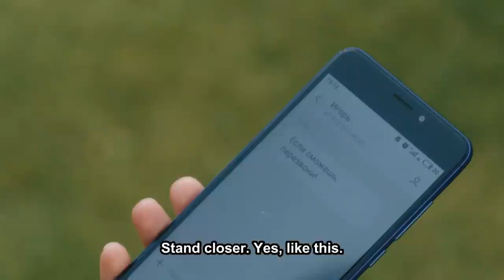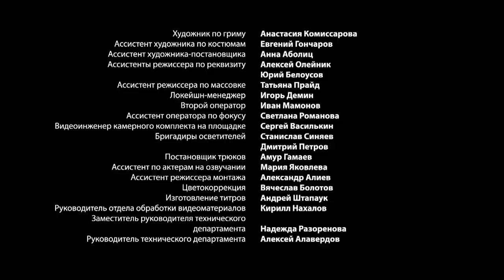THE GOVERNESS. Russian TV Series. 3 Episodes. StarMedia. Melodrama. English Subtitles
Format: TV series
Genre: melodrama
Year: 2020
Number of episodes: 4
Directors: Sergey Vinogradov
Scenario: Elena Balandina
Operator: Ilya Melikhov
Producer: Artem Dollezhal, Vladyslav Riashyn
Cast: Alyona Kolomina, Andrey Piskarev, Pavel Trubiner

Maya's life is turned upside down overnight when her fiancé, Igor dies in an accident. His body is never found, but everything points to the fact that he cannot have survived. However, trouble always comes in threes. Pregnant with Oleg’s child, Maya has a miscarriage and, on top of that, loses possession of her apartment. She becomes desperate and is soon on the verge of a nervous breakdown. However, unexpectedly, and luckily, Maya manages to find a position as a governess to Tasia, the six-year-old daughter of Piotr Sokolov, a successful and influential businessman. Maya soon becomes attached to the girl and grows to love her as if she were her own daughter. It is not long before Piotr decides that he would like Maya for his wife, and when he proposes, she readily accepts. Her life seems to be getting back to normal, and she can let go of the past and move on. But one day an incredible thing happens – Igor re-appears, he is alive! Maya, almost unable to believe this unexpected turn of fate, is suddenly faced with an impossible choice: to stay with Piotr and Tasia, or to leave them for Igor. She makes a tough decision, not suspecting for one moment that clouds are gathering above her head and that she may soon be in serious danger. But the magical power of true love helps her to overcome all adversity, and Maya finally finds her long-awaited happiness.